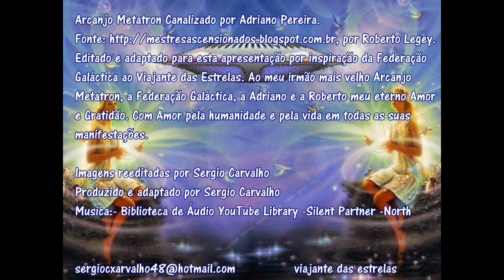Arcanjo Metatron a Alma Gêmea Áudio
Arcanjo Metatron Canalizado por Adriano Pereira. Fonte por Roberto Legey.
Editado e adaptado para esta apresentação por inspiração da Federação Galáctica ao Viajante das Estrelas. Ao meu irmão mais velho Arcanjo Metatron, a Federação Galáctica, a Adriano e a Roberto meu eterno Amor e Gratidão. Com Amor pela humanidade e pela vida em todas as suas manifestações.